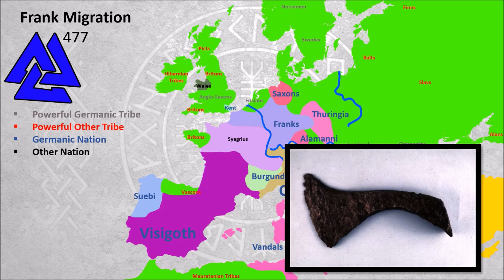Rise of the Franks| Quick and Simple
Journey back in time to explore the transformative era that saw the emergence of the Frankish people as a dominant force in Europe. Discover their origins, early leaders, and the expansion of their realm. Uncover the strategic alliances and military prowess that propelled them to prominence. From Clovis to Charlemagne, learn about the pivotal figures who shaped the Frankish identity. This concise overview offers insights into their societal changes, cultural achievements, and their lasting impact on the continent. Whether you're a history aficionado or just curious, this video provides a clear and insightful narrative of the Franks' remarkable ascent.